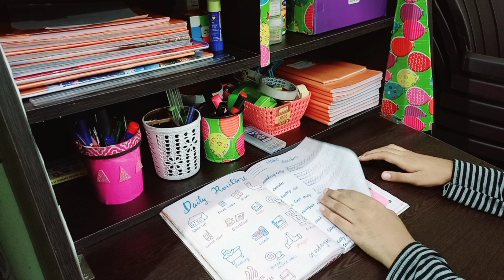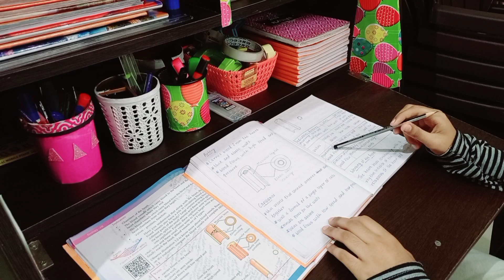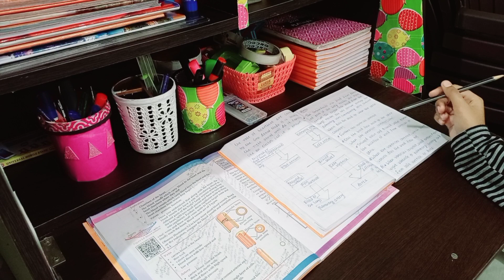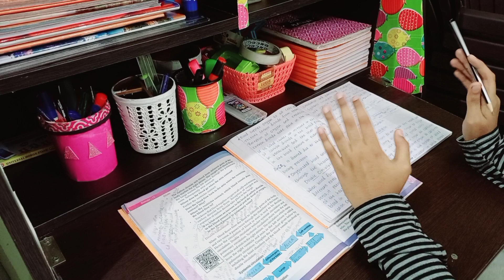Morning To Night Study routine|Science Study Tips|How To Love Studying|Toppers Tricks